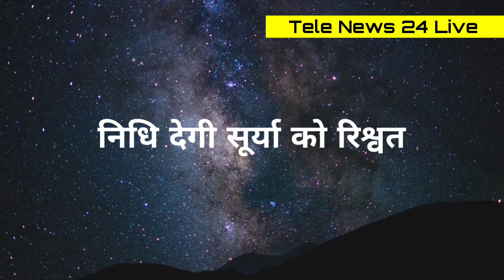KUNDALI BHAGYA :- शौर्य की मेडिकल रिपोर्ट करेंगी बड़ा खुलासा उड़ेंगे करन के होश, New promo, upcoming